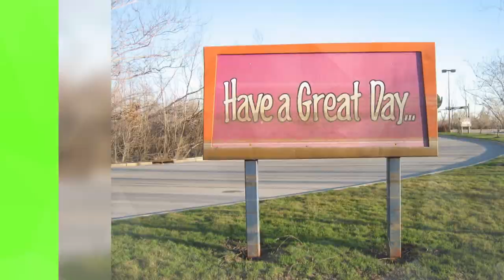28th May, Hamburger Day, Amnesty International Day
28th of May,

Today I have 2 special days for you to celebrate.
Hamburger Day
Amnesty International Day

Hamburger Day.
Americans consume over 50-billion burgers a year.
The company with Golden Arcs sells 75 hamburgers every second.
If you don't know how to order a hamburger, check out "Pink Panther's" Inspector Clouseaud (Steve Martin).

Amnesty International Day
In 1961, Amnesty International began investigating violations and breaches of human rights
AI's logo- the lighted candle surrounded by barbed wire is derived from the Chinese proverb "It is better to light a fire than to curse the darkness".
AI is independent of any political ideology, economic interest or religion.

Your likes and comments to this video and subscription to my channel is highly appreciated!